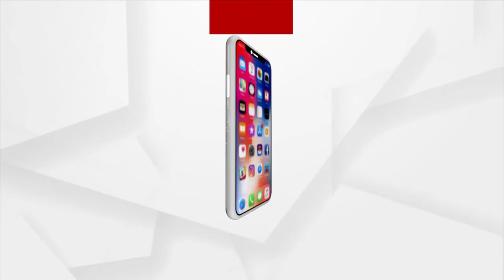ମା ବୋଧି ସୋସାଇଟି ପକ୍ଷରୁ ପଦ୍ମଶ୍ରୀ ପୁରସ୍କାର ପ୍ରାପ୍ତ ବାବା ବଳିଆଙ୍କୁ ସମ୍ବର୍ଦ୍ଧିତ କରାଯାଇଛି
ମା ବୋଧି ସୋସାଇଟି ପକ୍ଷରୁ ପଦ୍ମଶ୍ରୀ ପୁରସ୍କାର ପ୍ରାପ୍ତ ବାବା ବଳିଆଙ୍କୁ ସମ୍ବର୍ଦ୍ଧିତ କରାଯାଇଛି । ଏହି କାର୍ଯ୍ୟକ୍ରମ ପିସିସି ସଭାପତି ନିରଞ୍ଜନ ପଟନାୟକଙ୍କ ସମତେ ଅନେକ ବୁଦ୍ଧିଜୀବୀ ମାନେ ଉପସ୍ଥିତ ଥିଲେ ।